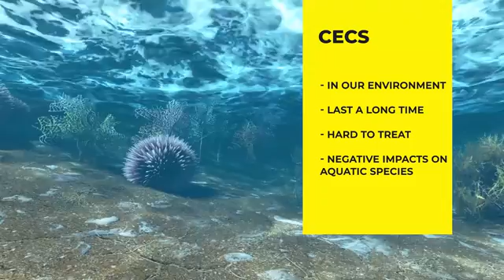Protect our waterway from contaminants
Contaminants of emerging concern, or CECs for short, can make their way into our environment and waterways. These chemicals come from various sources including industry, agriculture, and landfills and can be found in pharmaceuticals, food additives, household products, microplastics and more.

You can help reduce CECs in our environment by:
• Choosing eco-friendly home, beauty and garden products
• Appropriately disposing of household hazardous waste
• Upgrading to safer cooking materials such as cast-iron or stainless steel
• And as a reminder, always think before you flush!